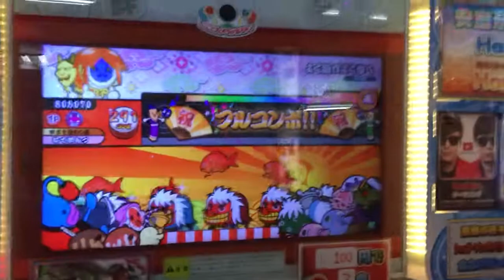太鼓の達人ブルー よく遊びよく学べ 全良